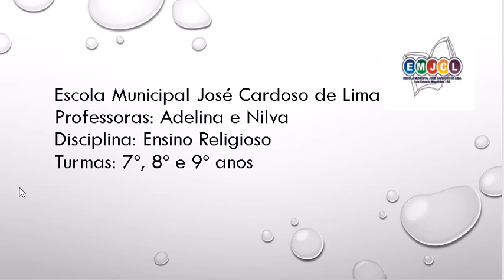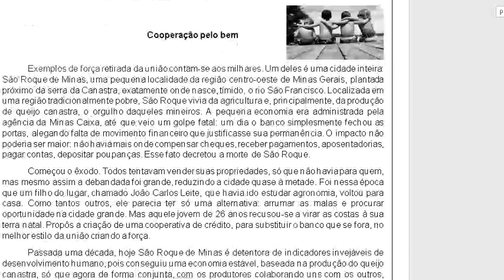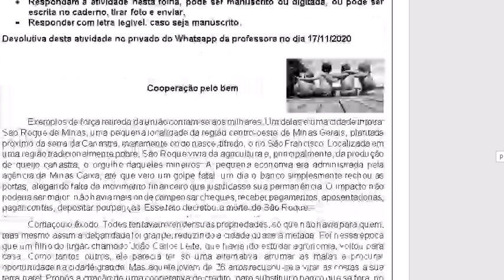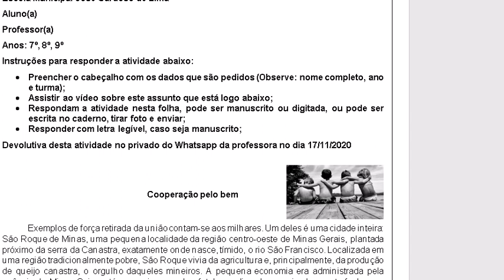Aula 3 - Ensino Religioso. Tema: Cooperação. Prof.ª Adelina - para alunos dos 7°s, 8°s e 9°s Anos.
Aula remota desenvolvida para alunos da Escola Municipal José Cardoso de Lima.

Link da atividade em PDF - AULA 3.